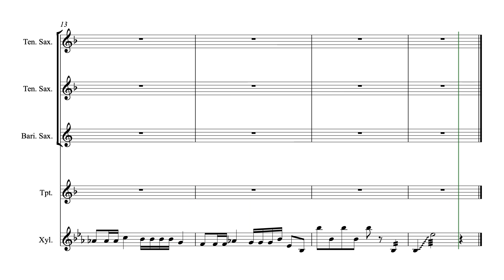Blues for Santa Solos